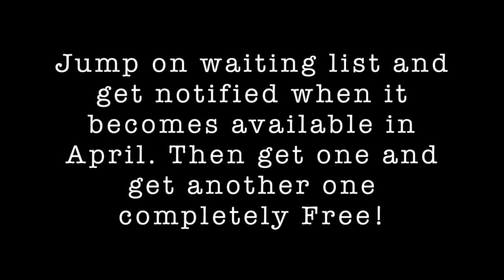Creativy Toilet Brush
Creativy Brush is a toilet brush that cleans itself in a unique way so you never have to deal with those old, ugly looking dripping non-hygienic toilet brushes.

• No more bacteria...
• Easy to clean...
• Toilet brush is stored inside of the toilet...
• No more dirty water dripping…
• No more ugly looking toilet brushes in the bathroom...

‘Set it up’ once and never have to worry about dirty dripping water from the toilet brush again - since there is none!

Because of its unique mix of silicone and rubber, Sruby Brush is probably the most effective toilet cleaning brush around and it lasts for a lot longer than your typical toilet brush.